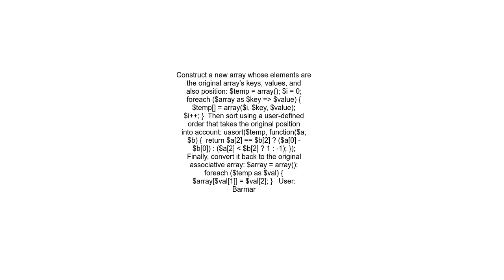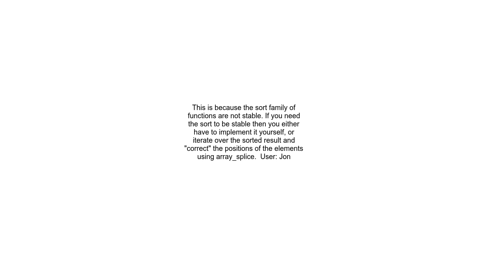How to have a stable sort in PHP with arsort